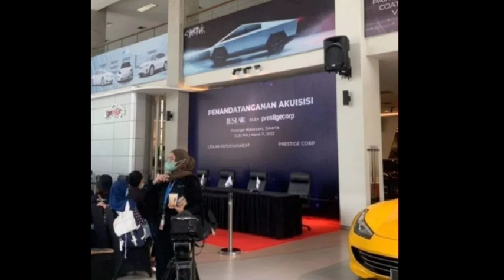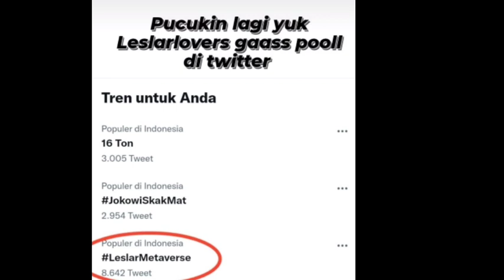LIVE SIANG INI !! INI LOKASI NYA GUYS BUNDA LESTI OTW